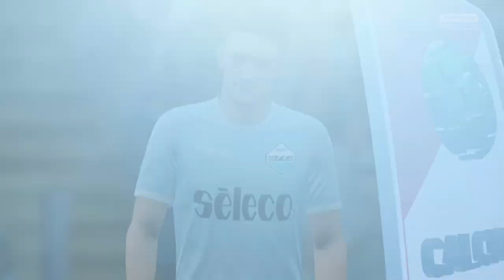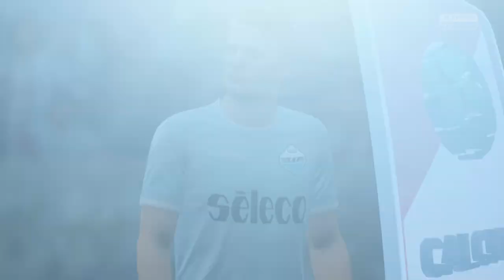Lazio vs Juventus | 03/03/2018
FIFA 18. Lazio vs Juventus. Serie A. Full match gameplay. 03/03/2018